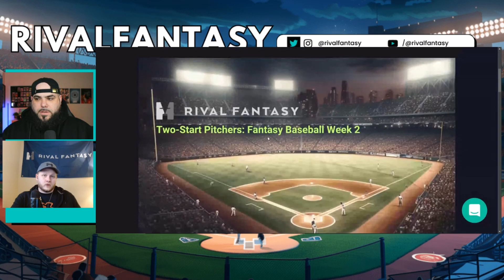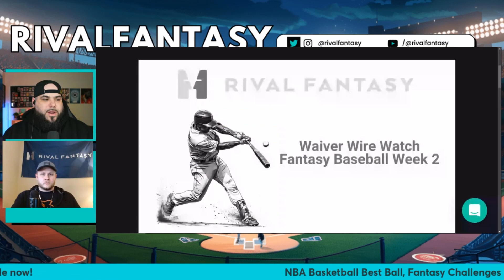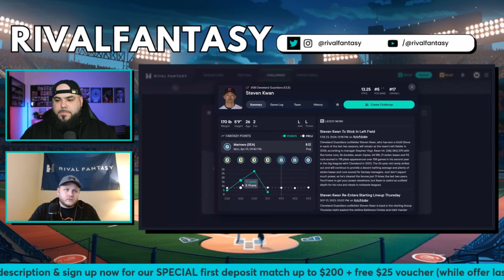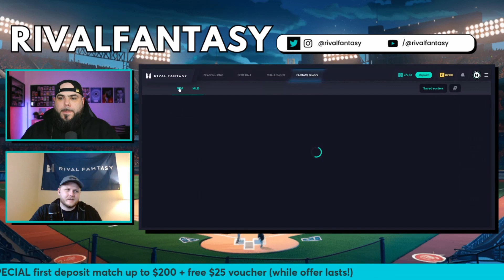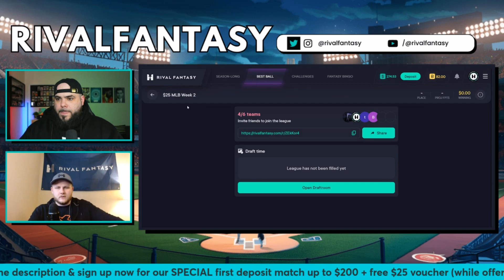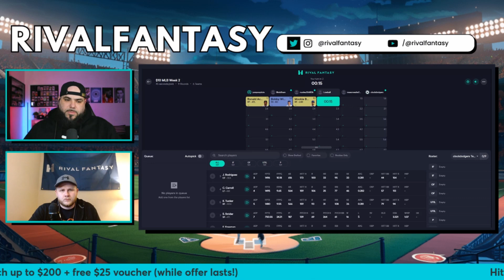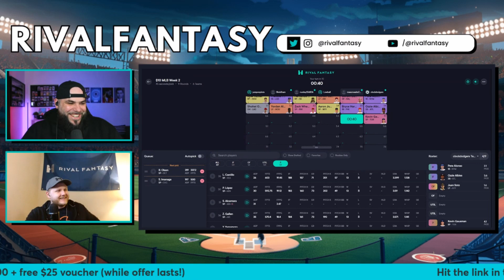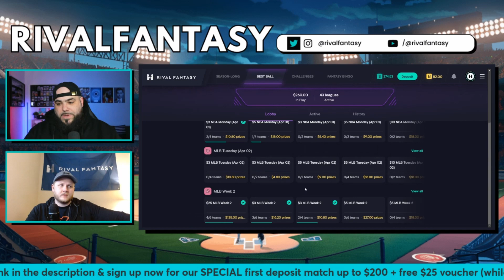Fantasy Baseball Week 2! | Sleepers, Waivers & Two-Start Pitchers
2024 MLB Opening Day is here, join Neal and Bryan LIVE as they talk all things baseball, fantasy baseball and more!

Timestamps:
0:00 - Intro
1:04 - Rivals of the Week - Mookie Betts, Lourdes Gurriel Jr., Ozzie Albies, Shane Bieber, Bobby Miller, Brady Singer
11:43 - News and Injuries - Bo Bichette, Jazz Chisholm, Justin Steele, two-start pitchers and more
22:10 - Waiver Wire Hitters and Pitchers - Michael Conforto, Oswaldo Cabrera, Jake Flaherty and more
37:04 - Rival Fantasy Challenges
48:45 - Rival Fantasy Bingo
56:11 - Fantasy Baseball Best Ball
1:13:30 - Outro

Use the link below to get a deposit match up to $200 + $25 voucher!!